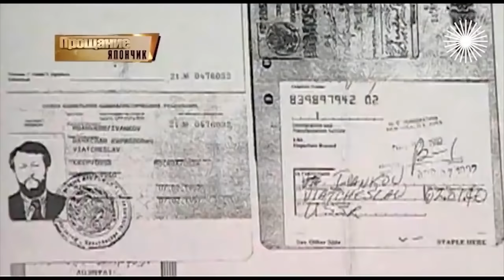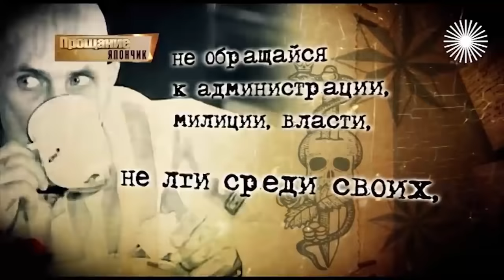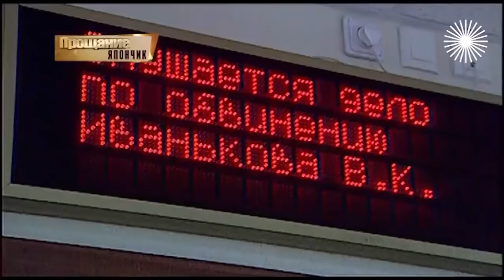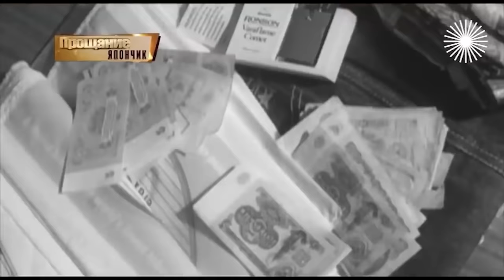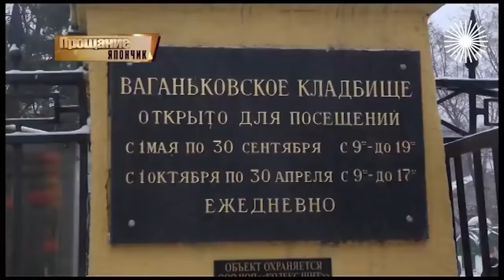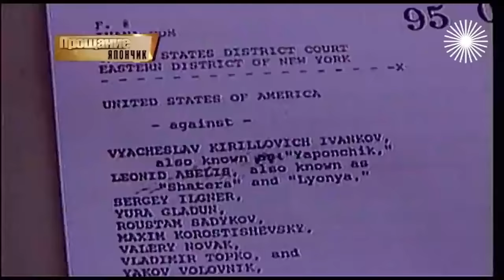За что мстили Япончику. История криминального авторитета Вячеслава Иванькова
В день похорон Япончика Ваганьковское кладбище закрыли для посещения. Попрощаться с ним пришло полтысячи представителей криминального мира и тысяча благодарных ему людей. Вячеслава Иванькова не просто убили, его заставили умирать медленно и мучительно от серьёзного пулевого ранения в живот. За что мстили криминальному авторитету?